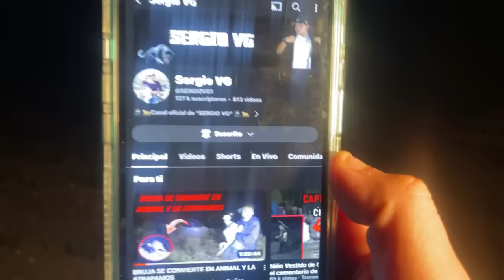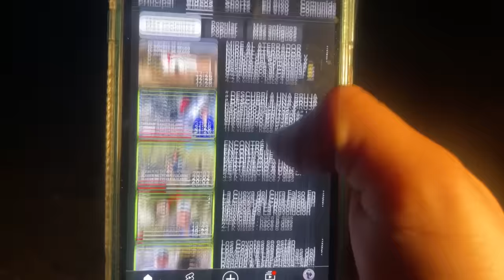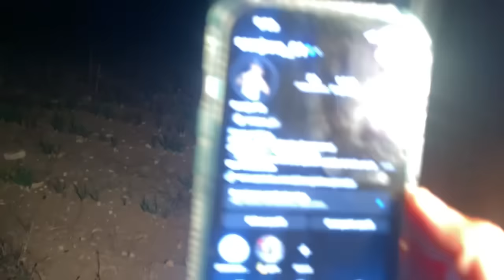“Brujas blancas tumbaron al Nahual que fue convertido en Coyote” video terrorífico